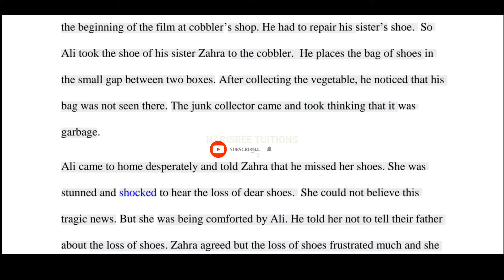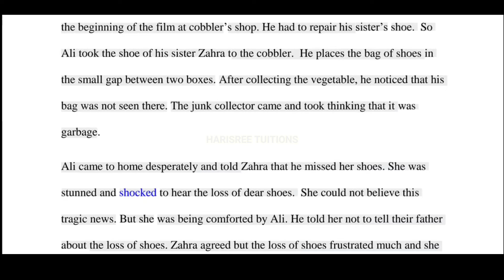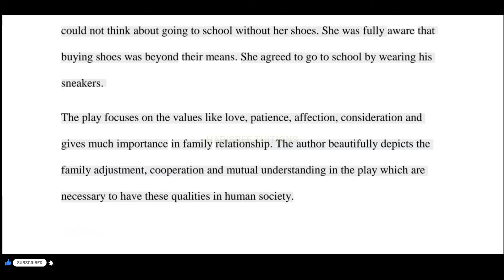Class-10 | My Sister's Shoes | Explanation & Summary | Malayalam#harisreetuitions